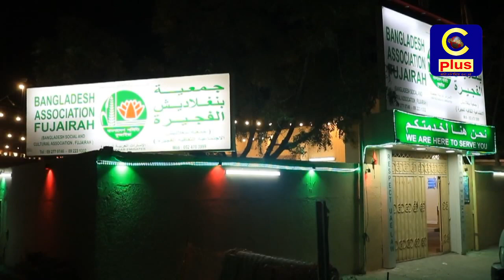আমিরাতে বাংলাদেশ সমিতি ফুজিরাতে মহান স্বাধীনতা দিবস উদযাপন | Cplus